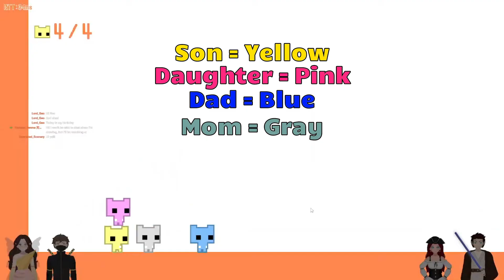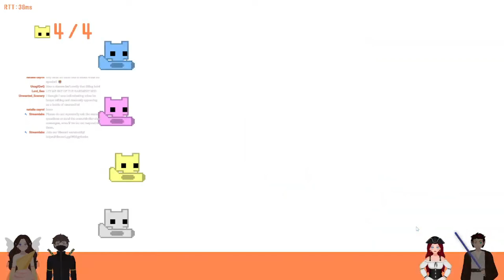FAMILY Plays Pico Park Again CHAOS! Part 1!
We go LIVE every Monday at 7:30 pm EST and every Wednesday at 7:00 pm EST (unless specified otherwise on our Discord). And occasionally on Saturdays!